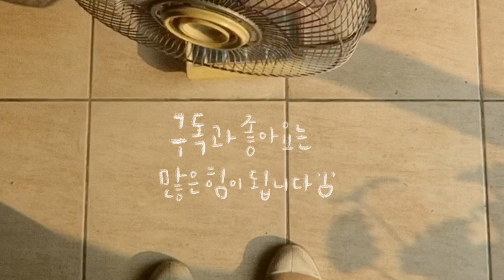[캘리그라피] 스페셜 클래스 - 글씨로 시원한 여름을!!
[사용 도구]
도선 (한지 부채) - 종이의 질이 뛰어난 편은 아니라 엄청 추천은 하지 않아요.
쿠레타케 붓펜
워터브러쉬 (펜텔) - 중 사이즈
수채화 물감 - 윈저앤뉴튼 고체 물감 (작은 것, 큰 것 브랜드 동일) (발색이 맑은 편)
힛툴 - 브랜드는 잘 모르겠지만 검색하면 쉽게 나옵니다 :)